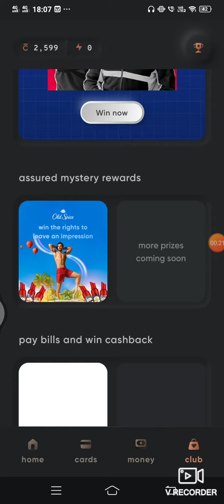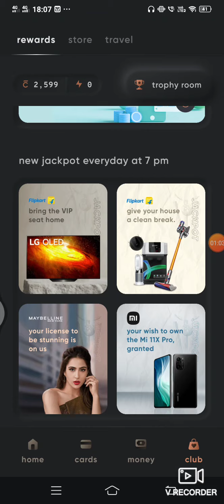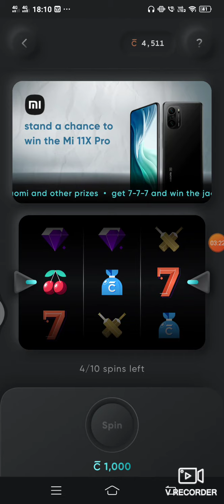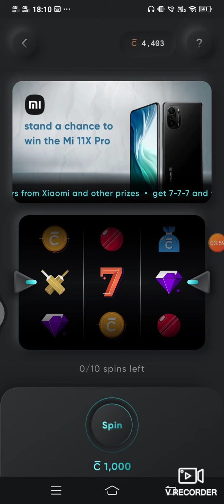cred application || Cred Telugu || Cred Credit card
please read
useful tip:
 always turn off your international transactions options in credit card account and if possible turn off for those options for debit cards also
BhartiInfratel stock details || Angel Broking Telugu || Stock Market Telugu || Stock Analysis

Trading tips telugu

Hi Friends Are you interested in Stock Market !

ZERODHA ACOUNT OPENING Please use this link

For Account opening process watch this video

Zerodha live trading (Sept 21) || zerodha telugu || telugu zerodha || zerodha || zerodha intraday
if you're interested to open account in stock market please you use this link and submit your details

if you have any doubt's please drop a mail to me

Any information required?